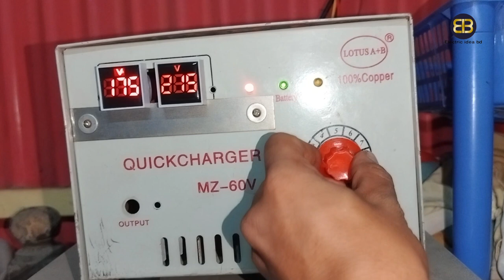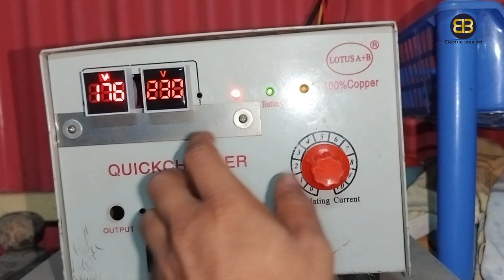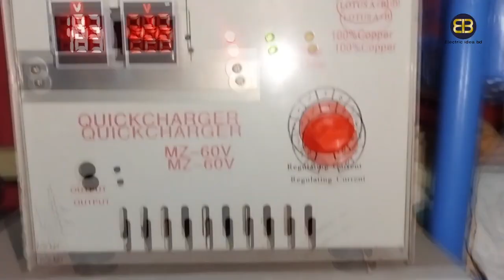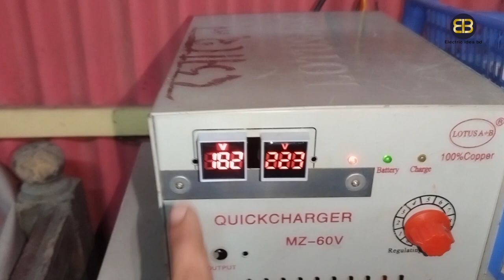how to make voltage stabilizer l Easy Bike Charger to voltage stabilizer